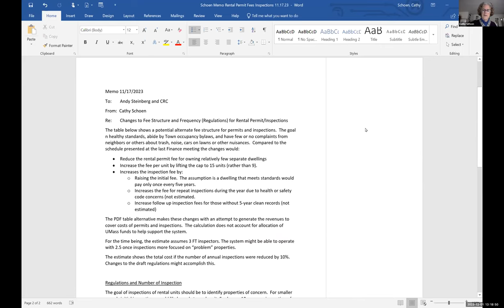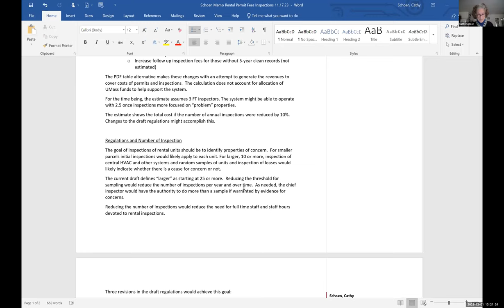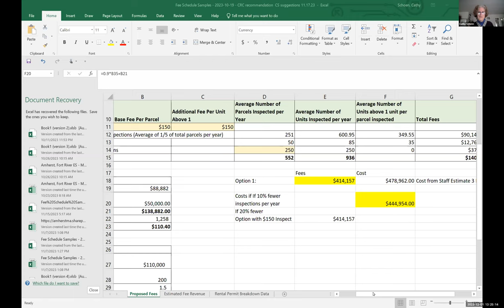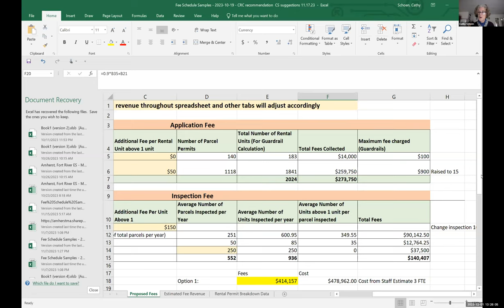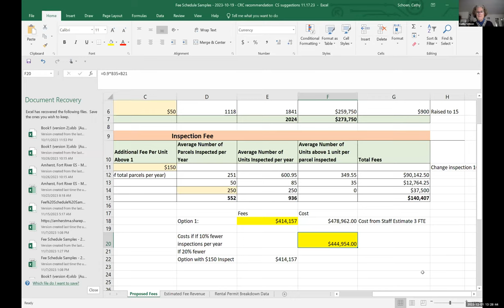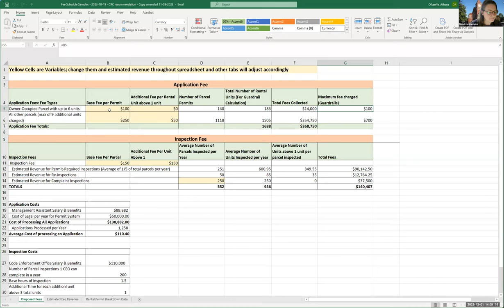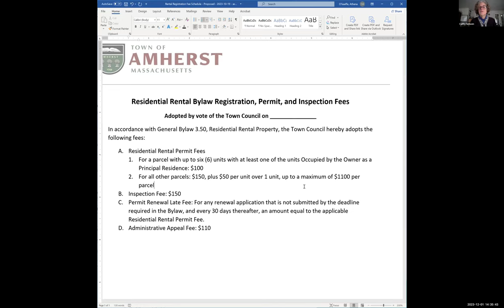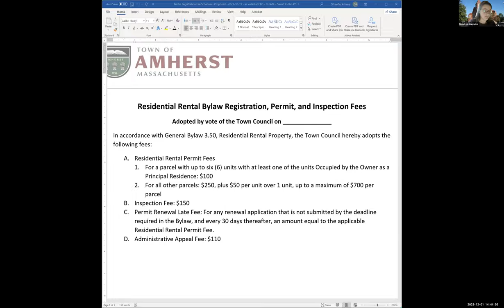Finance Committee Dec 1, 2023